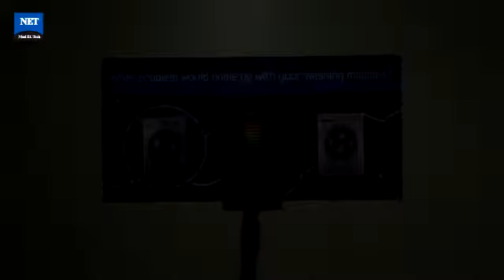el animation - Washing machine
This is EL advertising.
The moving advertising express Washing machine that protect from electric shock